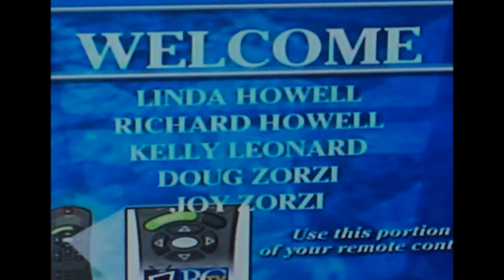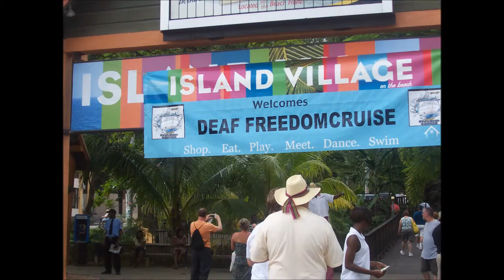Deaf Freedom 2007